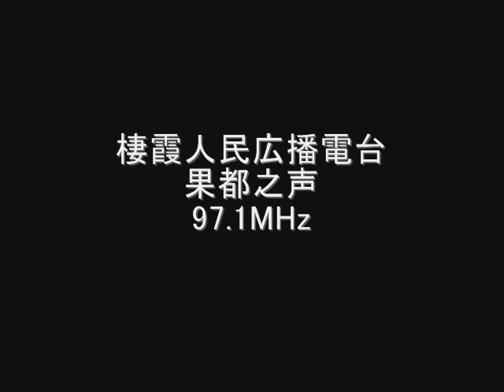棲霞人民広播電台 果都之声 97.1MHz Eスポ受信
棲霞人民広播電台　果都之声　97.1MHz
栖霞人民广播电台　果都之声
中国　山東省　煙台市　棲霞市
May　2009